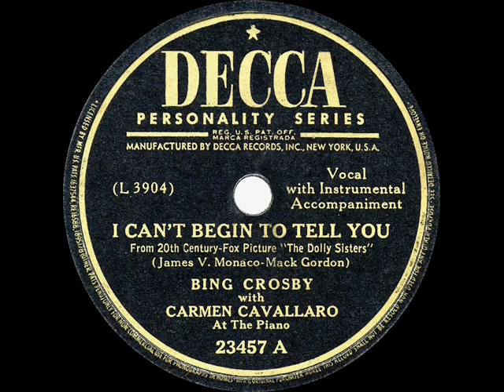1946 HITS ARCHIVE: I Can’t Begin To Tell You - Bing Crosby & Carmen Cavallaro (a #1 record)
I Can’t Begin To Tell You (Gordon-Monaco) by Bing Crosby with Carmen Cavallaro at the piano

The big ballad hit from Betty Grable’s film “The Dolly Sisters” gave Bing yet another #1 best-seller.  It was one of three million-selling discs for him that year (see “South America, Take It Away” and “McNamara’s Band).  Betty also recorded the tune, though under an assumed name, with her husband Harry James.  That and Andy Russell’s version are included in the 1946 collection.